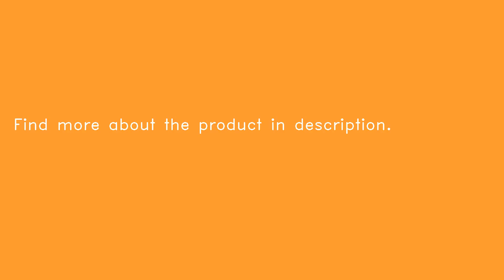Portable Adjustable Foldable Laptop Notebook PC Desk Table Vented Stand Bed Tray